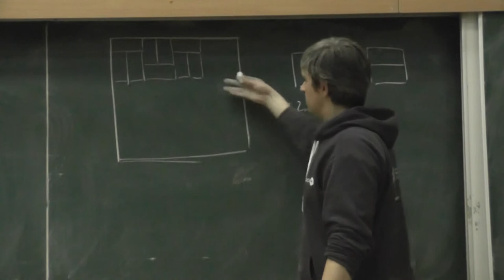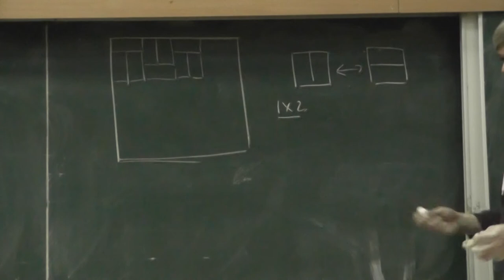7 Две задачи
Советую статью Карпова и Кохася